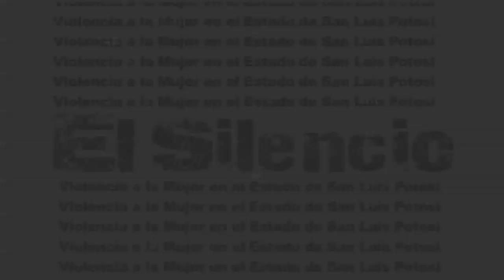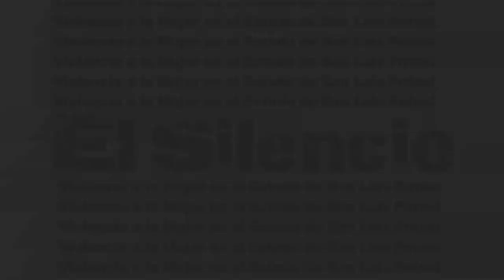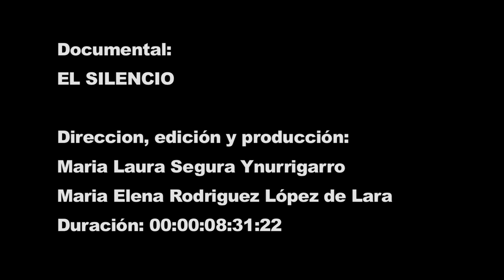el silencio (documental sobre violencia a la mujer)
documental sobre violencia a la mujer en san luis potosi